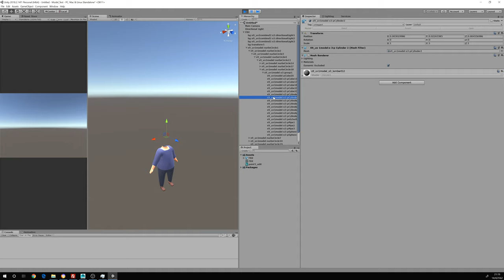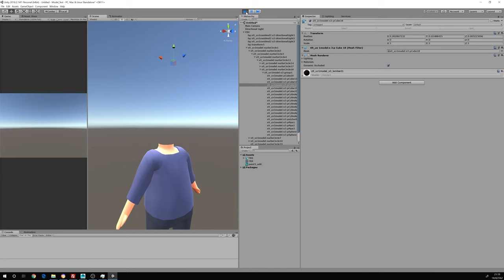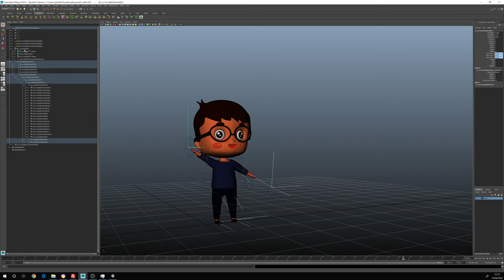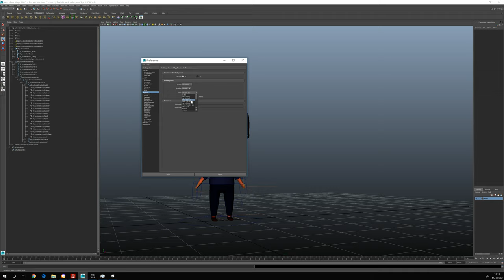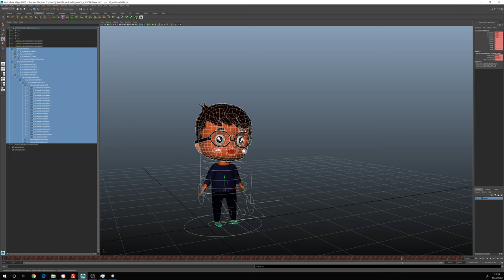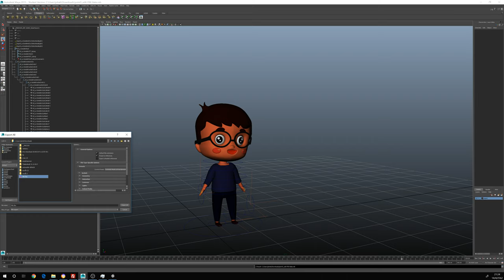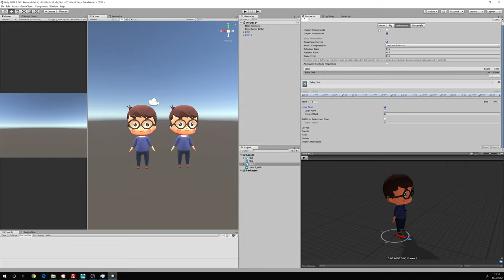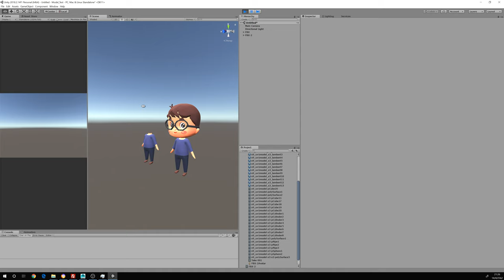mesise.com - แก้ปัญหาโมเดลหายใน Unity3D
แก้ปัญหาโมเดลหายใน Unity3D
สวัสดีช่วงสงกรานต์นะครับทุกๆ คน วันนี้มีโอกาสช่วยเหลือน้องผู้ประสบภัย Unity3D เกี่ยวกับปัญหาโมเดลหายไปเฉย ๆ ใน Unity เพราะเหตุอะไรไม่ทราบ ทาง Mesise เลยไม่นิ่งนอนใจขอโมเดล Maya มาเปิดดูจึงทราบสาเหตุ และคาดหวังเป็นอย่างยิ่งว่า คลิปนี้จะมีประโยชน์ต่อผู้ที่กำลังทำ AR Code และคนที่ใช้โปรแกรม Unity3D